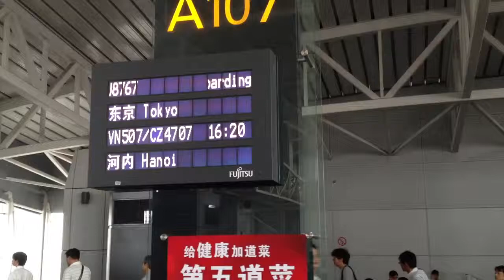バンコクから半年振りに祖国へ 旅ぬこおもちゃくん( ´ ▽ ` )ﾉ